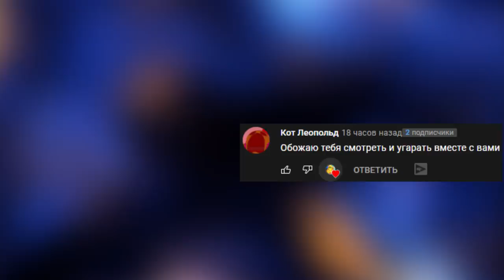ХЕДКРАБ В ПИЦЦЕРИИ ФРЕДДИ FNAF 1 COOP ► Garry's Mod